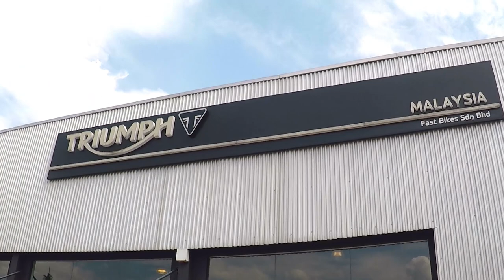Triumph Street Triple 675R Valve Clearance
Valve Clearance & Major service for Triumph Street Triple 675R. And also get my comfortable in Triumph Fast Bike Showroom.

Location: Triumph Fast Bike Sdn Bhd, Petaling Jaya. Selangor

1). "Move" by Declan DP

2). Enjoy